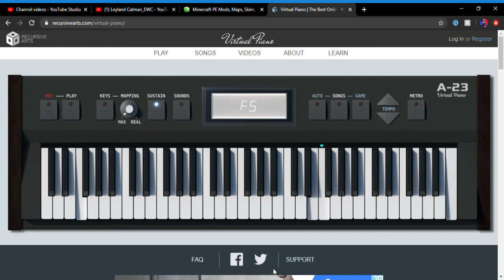The Ending Is Soon